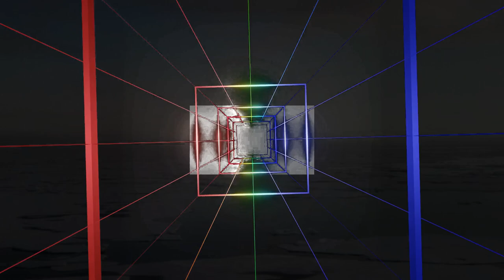Passages (2024) — Full Five-Part Album Set (Electronic Soundscape)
Welcome to Passages, an ambitious journey of reflective electronic soundscapes.  Detailed timestamps included.

The following is a visual update to the album (compared to the earlier "Gateway" version).   Provides another unique experience when listening to the album.

As with previous projects, this project a distinct sound, vibe, and metaphor.  The Passages project carries a more “pilgrimage” analog-type of electronic playing, ranging from sequencing to ambient/minimal.  Also includes a dash of “contemporary” electronica for good measure.

This project is about 3 ½ hours in length and includes 21 different pieces of various lengths, ranging from less than a minute to over 20 minutes.  There are 5 sets of passages included in this project—each being an album’s length of roughly 40 minutes (5 record album’s worth in total).   Each passage includes a main 15-to-20-minute movement as well as a reflective-ending “selah” moment.

Track Listing of Passages:
00:00 — Passages: Set 1 (Mental) – Introduction, 2:11 Optical Frequencies, 21:53 Trail of Thoughts, 35:32 Elusive, 40:14 Selah 1
41:43 — Passages: Set 2 (Natural) – Longings of Simplicity, 54:31 Free Flow, 1:03:06 Articulate Horizon, 1:22:31 Selah 2
1:24:05 — Passages: Set 3 (Memorial) – Reminiscent of the Pews, 1:42:31 Eclipsis Conspectus, 1:49:02 Circular Motion, 2:01:55 Selah 3
2:03:45 — Passages: Set 4 (Spiritual) – Momentary Restitution, 2:10:46 Invisible Projections, 2:24:44 Shifts in Tonality, 2:42:20 Selah 4
2:44:55 — Passages: Set 5 (Instinctual) – Vision, 3:05:53 Energetic Reflections, 3:16:15 For Thought, 3:26:16 Conclusion (Selah)

Each passage also has a distinct style and focus.  As with any journey, it can at times be concerning yet also refreshing.  Find out which one(s) you are in “tune” with.

This album is dedicated to the called-out ones who earnestly follow the truthful way of life.

Music is composed and played by Yahunatan (Jonathan Raimer). Keyboards and programming by Yahunatan. Composed in 2024.

You are allowed to use this music in your projects, yet please give appropriate credit (the same as you would want to be treated). Thank you.

Special thanks to the following:

Photo Credits:
Andy Lindsay – Rainbow Cube (transition shown throughout Passages)
Pexels – Light Movement (shown during Optical Frequencies)
StockSnap – Landscape Mountain Fog (shown during Trail of Thoughts)
Martin Winkler – Sunbeams (shown during Longings of Simplicity)
Arctic Sea Ocean – Unknown (shown during Articulate Horizon)
StockSnap – Pews Isle (shown during Reminiscent of the Pews)
bdabney – Eclipse (shown during Eclipsis Conspectus)
Pexels – Dark Night Silhouette (shown during Circular Motion)
jplenio – Tree Park Autumn (shown during Momentary Restitution)
Xalapi – Tree Path Sunrise (shown during Vision)
Organic Abstract Art – Unknown (shown during For Thought)

Video Credits:
Vimeo-Free-Videos – Futuristic (shown during Elusive)
Extemporalist – Stream Mist Rays (shown during Free Flow)
Engin_Akyurt – Marine Sea Water (shown during Shifts in Tonality)
Matthias Groeneveld – Treetops (shown during Invisible Projections)
Humanoide_Media – Atom Electrons Proton (shown during Energetic Reflections)